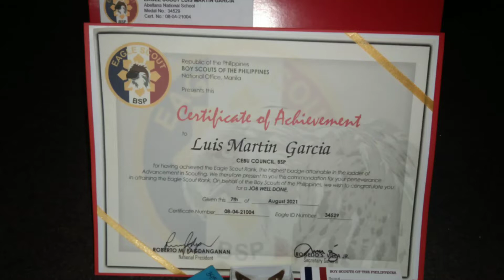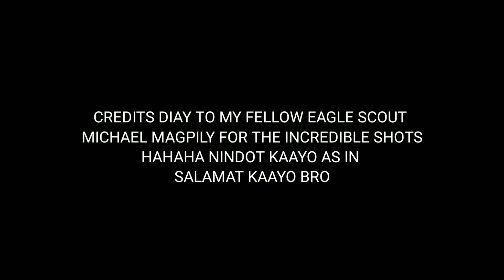National Court of Honor for Eagle scouts⚜️🦅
My vlog during the National court of honor for the eagle scout.

Again,. I would thank all the people who helped me to attain this award. To my Scout masters, friends, batchmate, officers, parents, and above all, our God. Thank you so much

Just a Vlog and additional for the clearing operation on the Capitol hills, Bsp Camp.